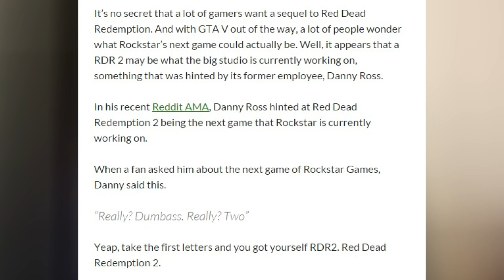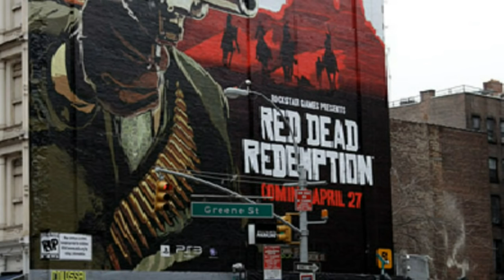Red Dead Redemption 2 Par Rockstar Game ! UN ANCIEN EMPLOYÉ ! Christodu69